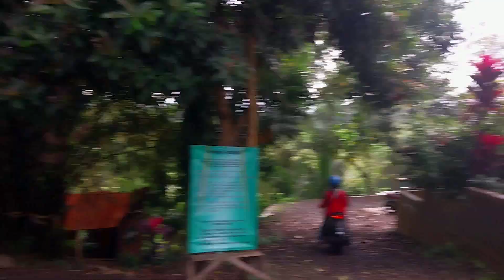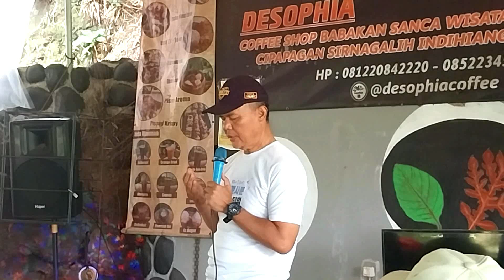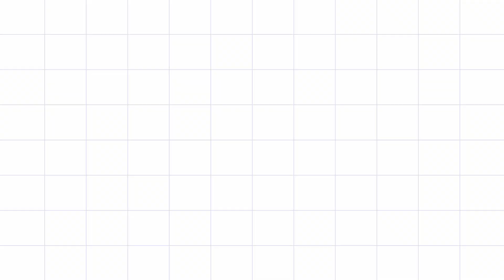Gowes BBC To De Sophia Cafe Tasikmalaya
Komunitas Bersepeda BBC Tasikmalaya setiap Sabtu melaksanakan Bersepeda Bersama, Kali ini ada yang istimewa karena 2 anggotanya H Sulaiman Karmana dan H Edy memasuki masa purna bhakti.
Acara kali ini sekaligus momen syukuran bagi keduanya.